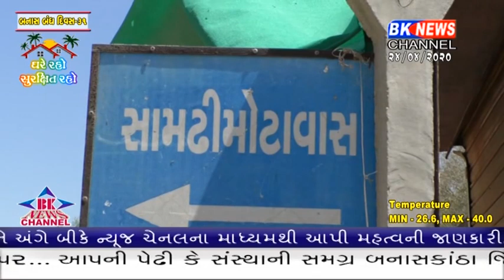બનાસ બંધના 31 માં દિવસે પાલનપુર તાલુકાનાં સામઢી મોટોવાસની મુલાકાત કરી .